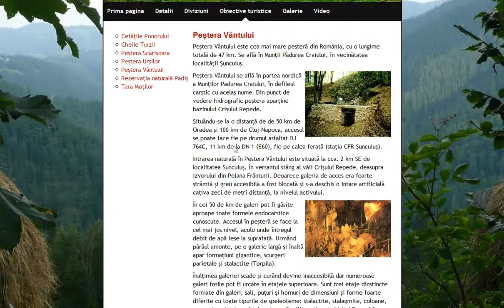Atestat informatica - Muntii Apuseni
Atestat informatica despre Muntii Apuseni.